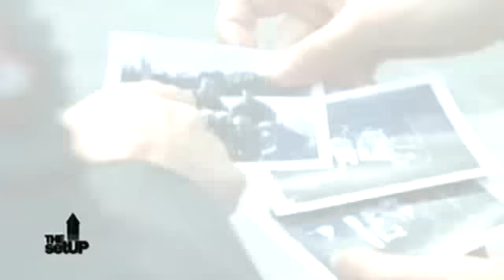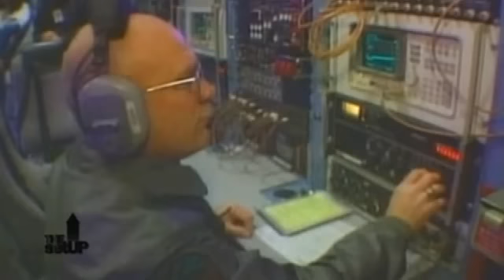Sean Gilfillan on "The Hour"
Sean Gilfillan on "The Hour with George Stroumboulopoulos